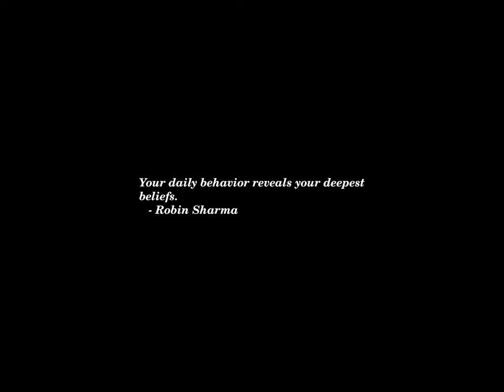Sunset Time-lapse: Tuesday, August 06, 2024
Today's headlines:

Vance says he called Walz to offer congratulations on VP pick

Nassau County Legislature Bans Masks in Public, With Some Exceptions

Who is Gwen Walz? She could be next second lady

How to take the politics out of cognitive testing of politicians

Walz Grew Up in Rural Nebraska, Where Finding a Date ‘Was Kind of a Problem’

Nobel Prize-winning physicist Tsung-Dao Lee has died at age 97

Speaker Johnson: Shapiro was ‘overlooked’ for VP because of Jewish heritage

Will Recession Fears Cause Emergency Fed Interest Rate Cuts? Most Likely Not, Economist Says.